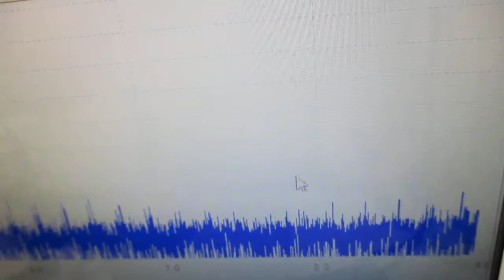超音波伝搬用具の開発（チタン製ストローの音響特性テスト） ultrasonic-labo